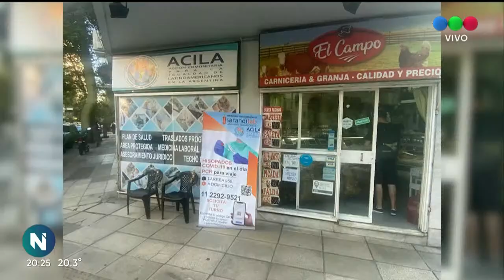HISOPADOS TRUCHOS, después del ESCÁNDALO las INSOLITAS RESPUESTAS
Después del escándalo de la clínica que ofrecía test PCR truchos, fuimos a las sucursales de la empresa para pedir explicaciones.

Solo encontramos a una empleada administrativa y estas fueron sus insólitas respuestas:

-No atendían médicos.
-No estaba habilitado por el Ministerio de Salud.
-Tenían una ambulancia no habilitada.
-Cobraban los test a $6800